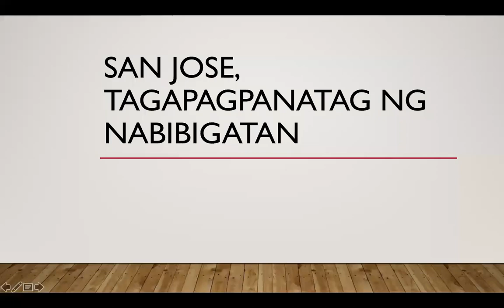SAN JOSE, TAGAPAGPANATAG NG NABIBIGATAN (COMFORTER OF THE AFFLICTED)